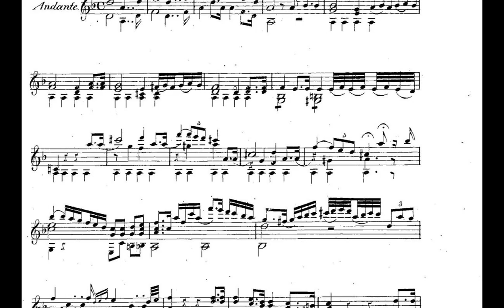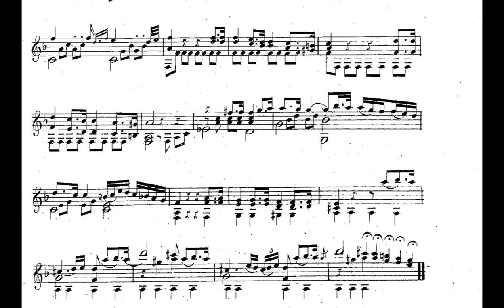Audio/Score 🇪🇸 Dionisio Aguado | Rondo brillants, Op. 2 No. 3 in D Major -Andante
Rondo brillants, Op. 2 No. 3 in D Major - Andante